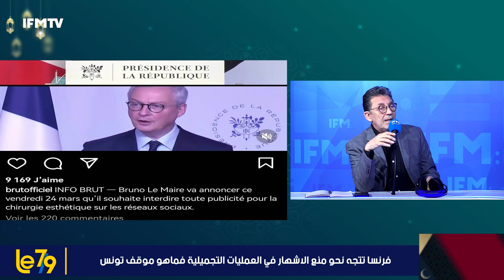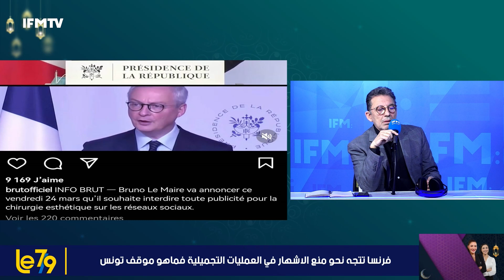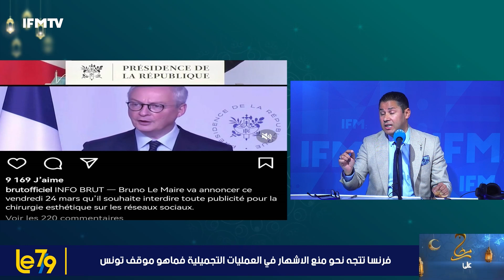عماد الباهي يكشف سر : يا توانسة تحبوا أسوام الخضرة والغلة ترخص ؟ هاو شنوا لازمكم تعملوا